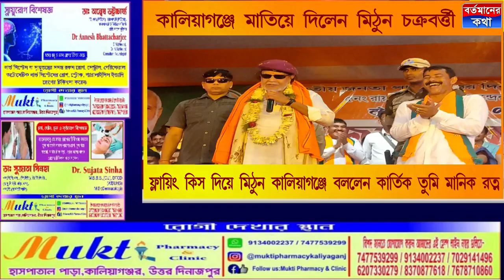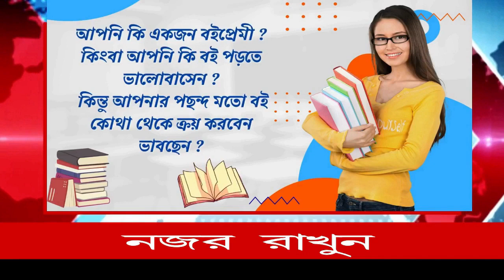কালিয়াগঞ্জ এ এসে মহা গুরু বললেন কার্তিক তুমি রত্ন